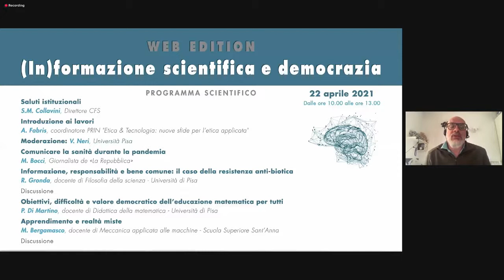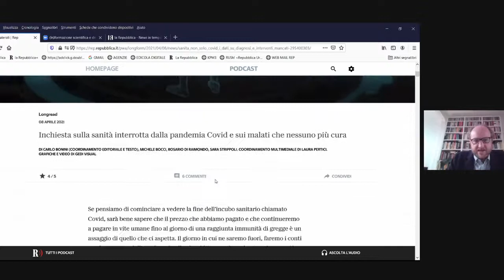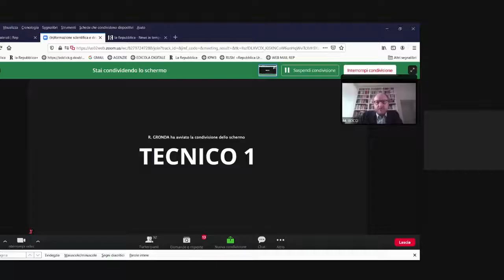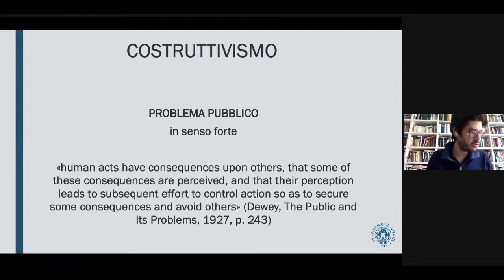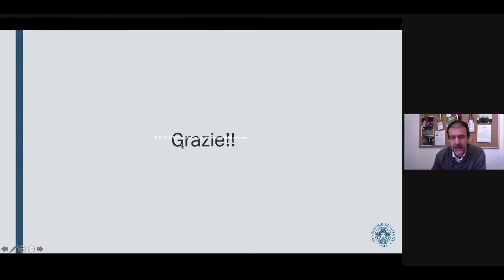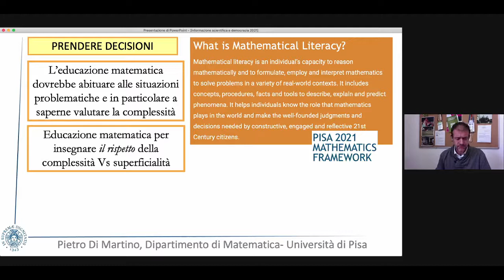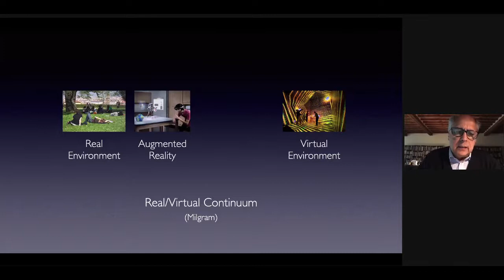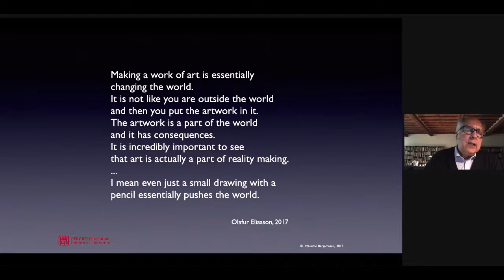(IN)Formazione scientifica e democrazia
0:00 Saluti istituzionali -- S.M. Collavini, direttore CFS,

3:45 Introduzione ai lavori -- A. Fabris, coordinatore del PRIN "Etica & Tecnologia: nuove sfide per l'Etica applicata"

9:28 Moderazione: V. Neri, Università di Pisa

15:02 Comunicare la sanità durante la pandemia
M. Bocci, Giornalista de La Repubblica

43:05 Informazione, responsabilità e bene comune: il caso della resistenza anti-biotica
R. Gronda, docente di Filosofia della Scienza, Università di Pisa

1:06:05 Dibattito

1:26:45 Introduzione alla seconda parte: V. Neri, Università di Pisa

1:29:05 Obiettivi, difficoltà e valore democratico dell'educazione matematica per tutti
P. Di Martino, docente di Didattica della Matematica, Università di Pisa

1:57:26 Apprendimento e realtà miste
M. Bergamasco, docente di Meccanica Applicata alle Macchine, Scuola Superiore Sant'Anna

2:27:35 Discussione

2:57:52 Considerazioni conclusive: V. Neri, Università di Pisa

Il convegno indaga il rapporto tra formazione e/o informazione scientifica in un contesto democratico in un'ottica interdisciplinare (informazione,  comunicazione, filosofia della scienza, scienze matematiche e realtà virtuale).
Tale relazione sembra oggi sempre più urgente vista la complessità informativa e formativa permeata dalla crescente diffusione delle tecnologie emergenti. Il contesto democratico è da intendersi in un duplice senso: quello di offrire pari opportunità di accesso, fruizione e anche partecipazione alla conoscenza scientifica, e quello di suggerire un agire per il bene comune, nel rispetto dei diritti di tutti, con garanzia di libertà e uguaglianza tra tutti i cittadini. Si stanno diffondendo linguaggi e conoscenze sempre più specialistici; quale ruolo dunque assume la formazione scientifica per cercare di offrire gli strumenti necessari per comprendere? quale l'informazione?

Convenor: Veronica NERI (Università di Pisa)

22 aprile 2021